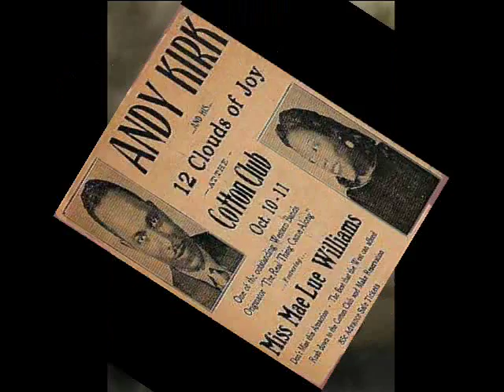Mary Lou Williams " Nancy is in love with the colonel "